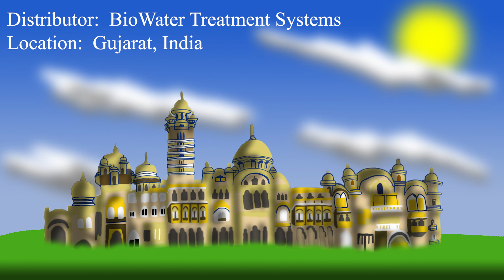Distributor Showcase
A video celebrating five of BioMicrobics' wonderful distributors!